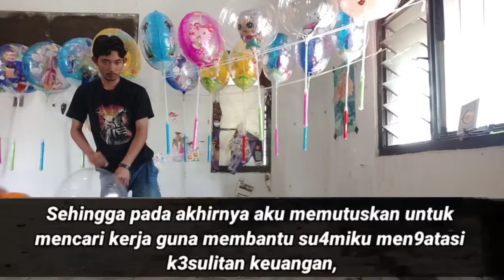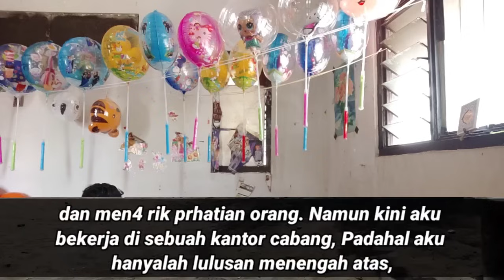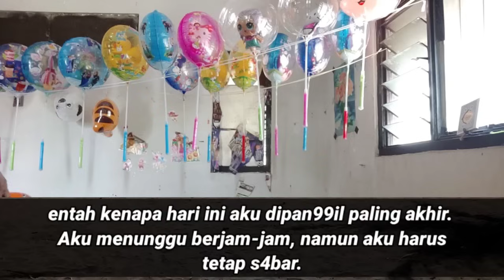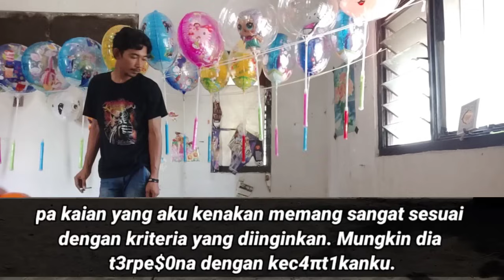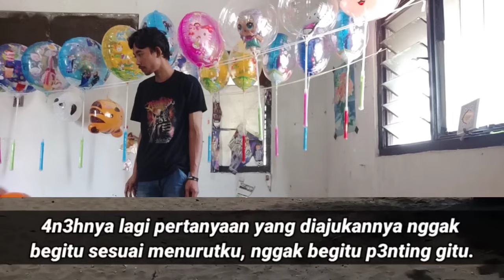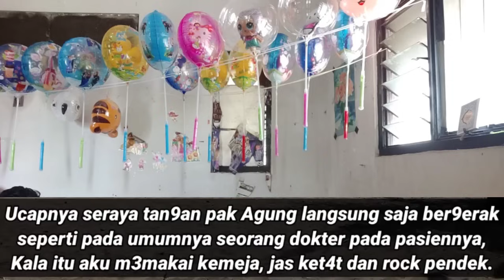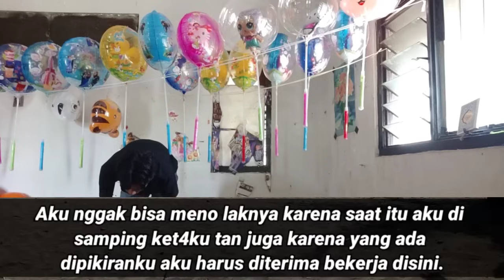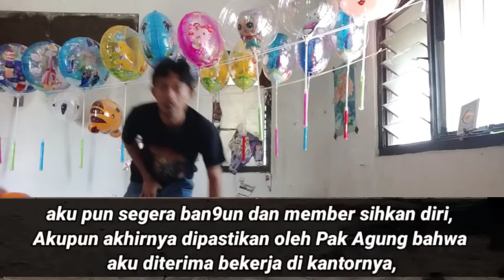Saat Awal Aku Interview Kerja (KISAH NYATA)